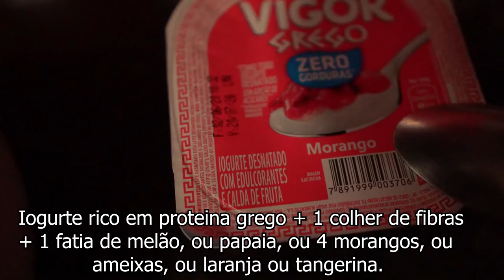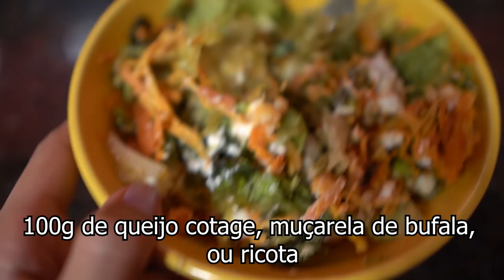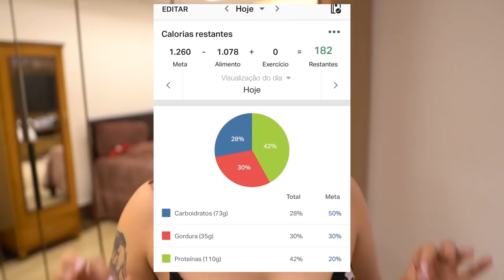FIZ A DIETA DA KELLY KEY POR 24 HORAS